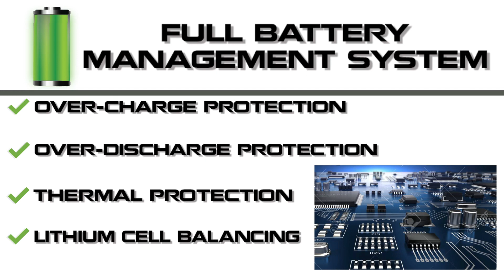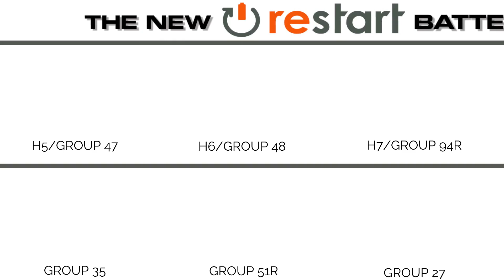Antigravity Batteries NEW Lithium-Ion Car Battery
Antigravity Batteries has changed the game again with our latest Lithium-Ion Car Batteries. The newest RE-START line of batteries offers built-in WIRELESS Remote-activated Jump-Starting, plus a full Battery Management System (BMS) for the safest, longest cycle life possible.

They come in exact-fit OEM sizes for most all modern Performance and Passenger Cars/Trucks. We are the First Lithium-Ion Battery company to offer the most popular BCI Sizes including H5/Group-47, H6/Group-48, H7/Group-94R, Group-35, and others. If you need a more compact battery that will be best for Race or performance car applications, see the RS-30 or ATX30-RS.

They also feature a full BMS and our RE-START technology (not wireless). All Antigravity Automotive Batteries offer much higher power and are ultra-lightweight compared to the lead/acid batteries they replace. Enjoy better starting and handling, shorter braking distances, better acceleration, better gas mileage, and many other benefits.